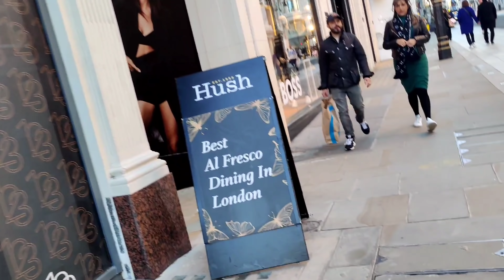What Are People Wearing in London. Spring Street Fashion.